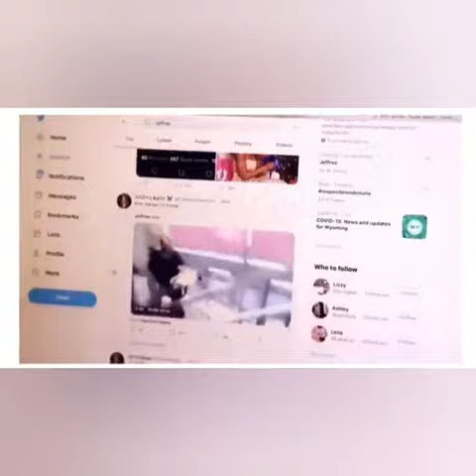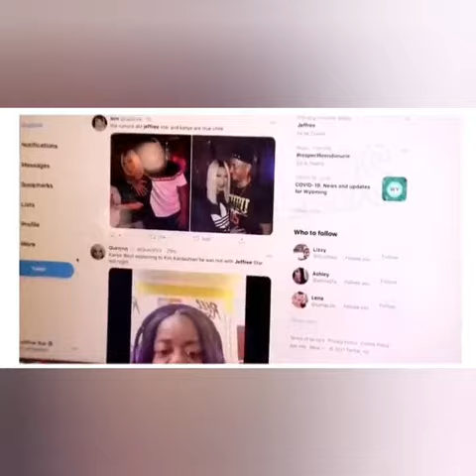JEFFREE STAR RESPONDS, ADDRESSES KANYE WEST RUMORS